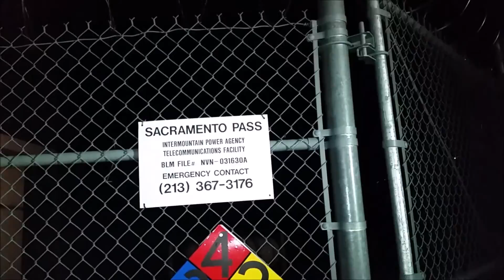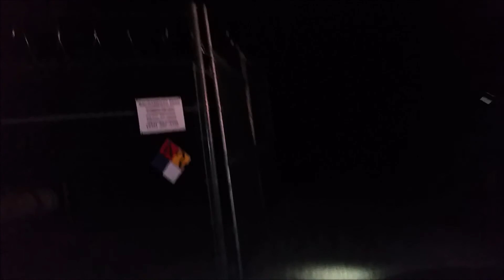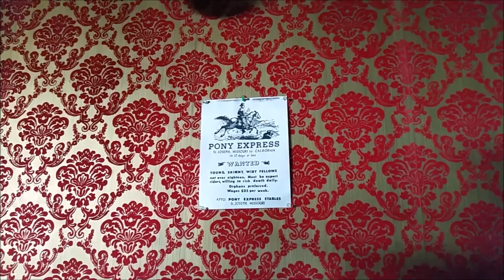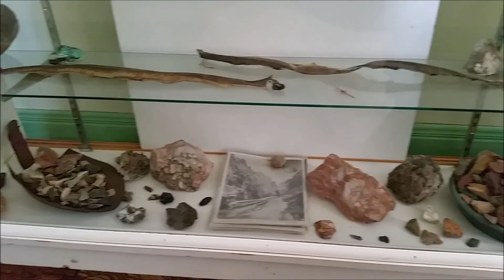Empire Gold Mining Show Season 2 Episode 18 Join us at the ranch and get gold if you want it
Welcome back to the show. This show we do a little at Osceola and after that we give a tour of the ranch you can stay at and hunt for gold or just hunt. This place has a free bar that runs off tips and donation. To plan your outing call Jr McGroarty 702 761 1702 or find us on Facebook to book your Hunting trip for gold or the best Deer, Antelope and Elk hunting in Nevada.

Join us at the Ranch for Gold Camp Osceola Nevada. Daily or weekly hotel and camping rates even RV rates here. If you’re a hunter this is some of the best hunting in Nevada.